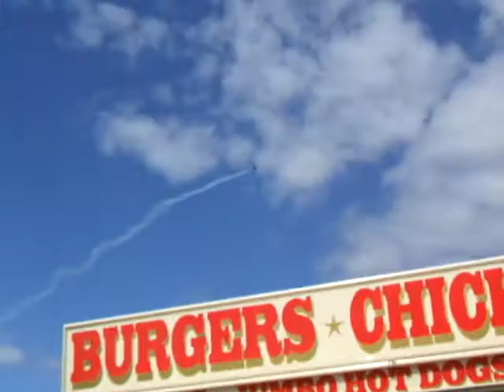Air Show Farnborough - 21 ‎July ‎2008